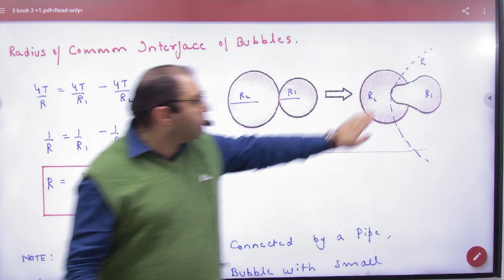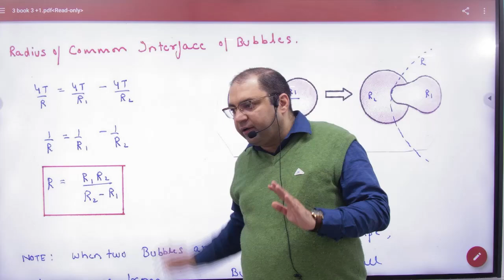12 Radius of common interface